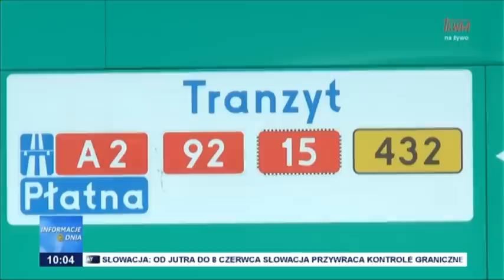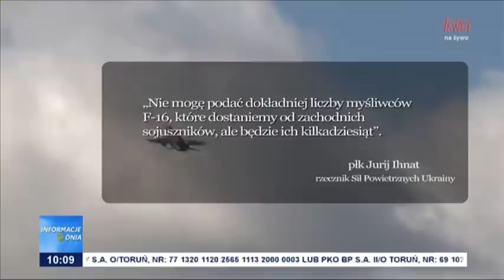Informacje Dnia 23.05.2023 [10.00]